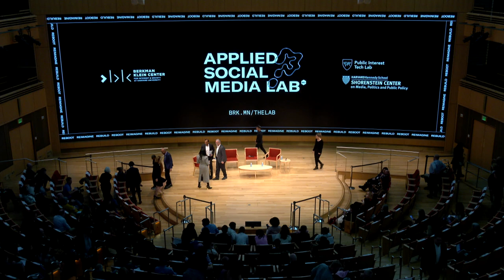Navigating the Social Media Headwinds in 2024 and Beyond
As we head into a tumultuous year for social media, Nabiha Syed (CEO of The Markup) will discuss what’s possible – and what’s not – in the governance and media landscape with Martha Minow (300th Anniversary University Professor at Harvard Law School) and Nancy Gibbs (Edward R. Murrow Professor of Practice of Press, Politics, and Public Policy and Faculty Director of the Shorenstein Center at the Harvard Kennedy School).